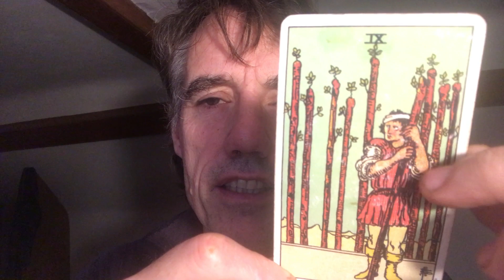Nine of Wands Boundaries exercise.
This is a quick Exercise for the Nine of Wands in the Rider Waite deck.